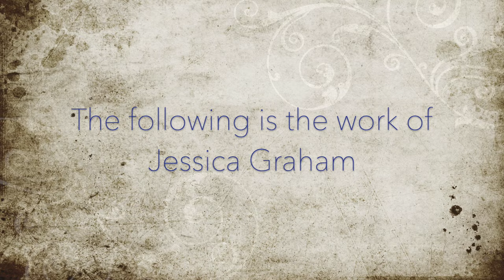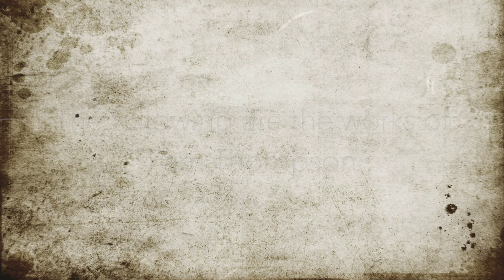Virtual Art Exhibit for Jessica Graham and Pam Thompson, Nov. 2023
Enjoy this virtual art exhibit for the work of Jessica Graham and Pam Thompson, now on display in the art hall of Sacred Heart Cultural Center. The exhibit will hang through Friday, December 22 and is open to the public for viewing Monday- Friday, 9 am- 5 pm. A portion of each sale of art benefits the ongoing preservation of Sacred Heart Cultural Center.